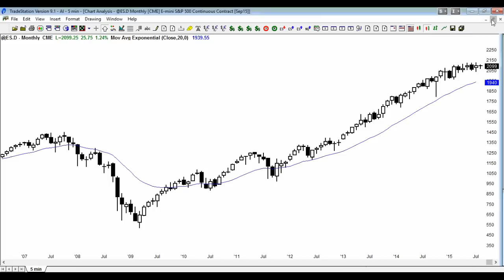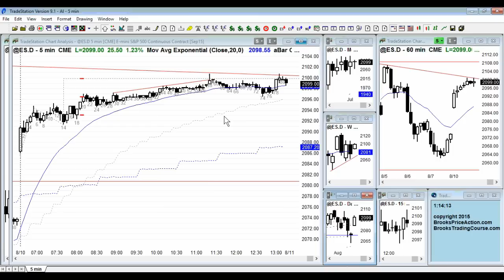Ask Al Brooks: Always In trading - Lowering Stress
Al Brooks Trading Room Q&A: August 10, 2015

Al was asked about how to lower the stress and strains of trading the "Always In" strategy. Al had two main comments on this to help overcome such stress.

Ask Al extracts are selected from Al's daily trading room Q&A session at end of the trading day. You can find more information on the trading room